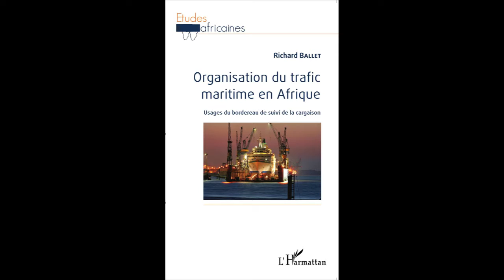ORGANISATION DU TRAFIC MARITIME EN AFRIQUE - Richard Ballet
ORGANISATION DU TRAFIC MARITIME EN AFRIQUE

Usages du bordereau de suivi de la cargaison

Richard Ballet

Études africaines

ECONOMIE GÉOPOLITIQUE, RELATIONS INTERNATIONALES, DIPLOMATIE TRANSPORT, HISTOIRE DU TRANSPORT AFRIQUE NOIRE République Démocratique du Congo

La République du Congo comme certains pays côtiers africains s'est imposée sur l'échiquier international grâce au Bordereau Electronique de Suivi de la Cargaison (BESC). Ce dispositif qui s'inscrit dans la technologie de communication permettant la modernisation apparaît comme un moyen de résistance à l'hégémonie des puissances maritimes européennes dont l'influence se voit réduite. Il permet au Congo et à l'Afrique de reprendre le contrôle sur leurs activités.

Broché - Illustré en noir et blanc